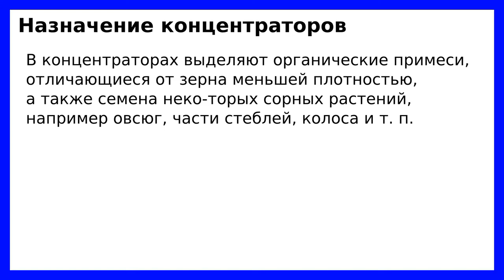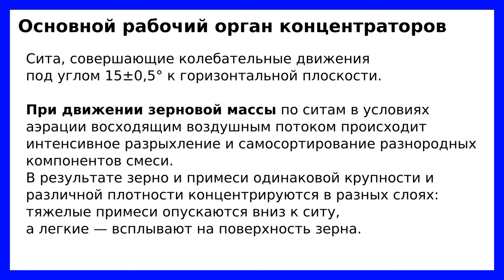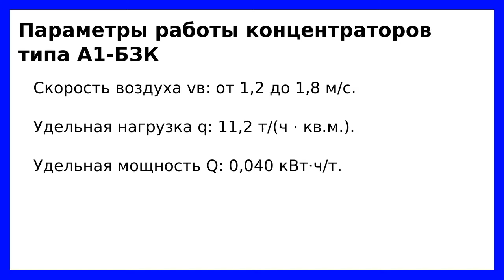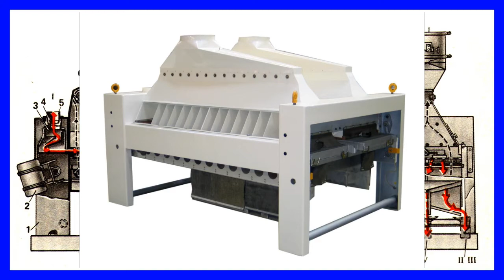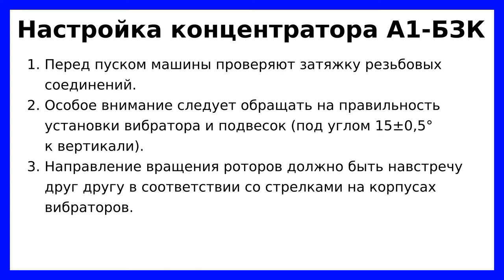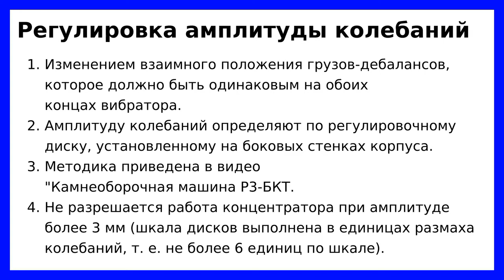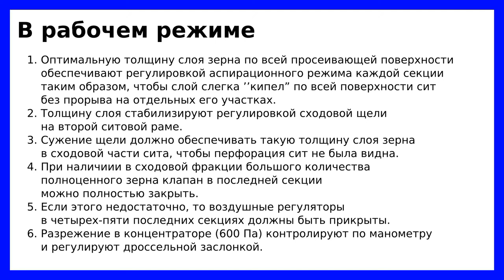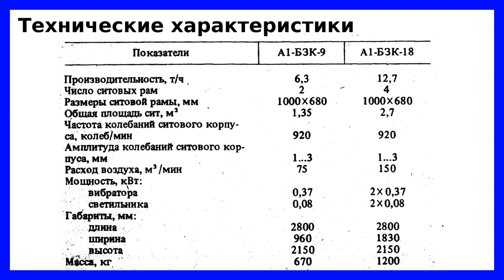Концентраторы зерна А1-БЗК: устройство, принцип действия и настройка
В видео рассмотрено устройство, принцип действия и настройка концентратора зерна А1-БЗК.

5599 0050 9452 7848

Концентратор А1-БЗК предназначен для очистки зерна от органических примесей, семян некоторых сорных растений, овсюга, стеблей, колоса и т. п.

Концентратор устанавливается в схеме после камнеотделительных машин, перед обоечными машинами.
Концентратор заменяет в схеме триеры-овсюгоотборники.

Сито является основным рабочим органом конценратора. Оно совершает колебательные движения  под углом 15 градусов к горизонту.
Воздушный поток подаётся снизу. Он разрыхляет зерновую смесь и способствуют её самосортированию.
При этом тяжелые примеси опускаются вниз к ситу, а лёгкие - всплывают на поверхность зерна.
Эффективность разделения смеси зависит от скорости движения зерновой смеси вдоль сит, кинематических и других параметров.

Таймкоды:
00:00 Заставка
00:03 Приветствие и введение
00:17 Назначение концентраторов зерна
01:56 Основной рабочий орган концентратора зерна А1-БЗК
03:17 Эффективность разделения зерновой смеси
03:32 Формула для расчёта скорости движения зерна вдоль сит и скорости воздуха
05:16 Параметры работы концентратора зерна А1-БЗК
06:13 Устройство концентратора зерна А1-БЗК
10:53 Технологический процесс в концентраторе А1-БЗК
12:35 Эффективность работы концентратора зерна А1-БЗК
13:04 Настройка концентратора зерна А1-БЗК
13:48 Регулировка амплитуды колебаний корпуса концентратора зерна
15:00 Рабочий режим концентратора
17:56 Техническая характеристика концентратора зерна А1-БЗК
18:09 Заключение и прощание